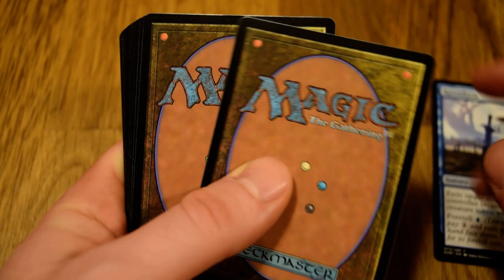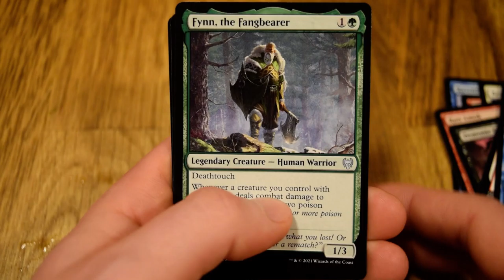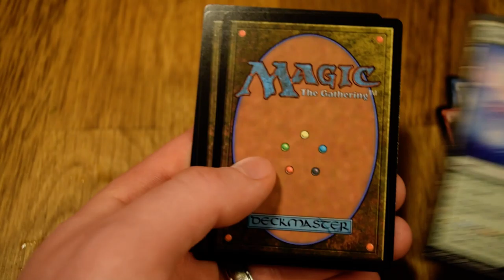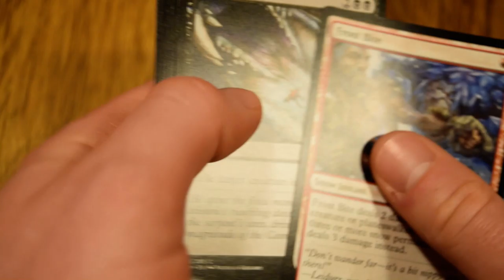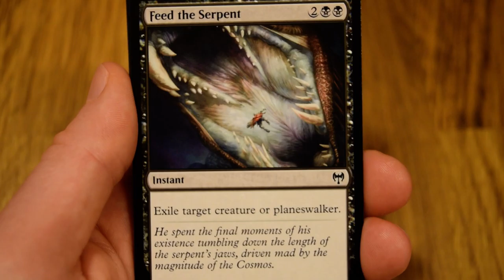Magic the Gathering Crack-A-Pack Year Challenge - Day 45 P1P1 Kaldheim - Feb. 14th 2021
Welcome to Ready-to-Roll Gaming! SUNDAY FUNDAY!

Here is Day 45 of our year long challenge. We are doing another Pick 1 Pack 1 scenario of Kaldheim, so watch the entire video and see what our pick will be! I have enjoyed opening and playing this set so far, and I can't wait to get back to the draft table.

Thank you for you all who have been watching so far!